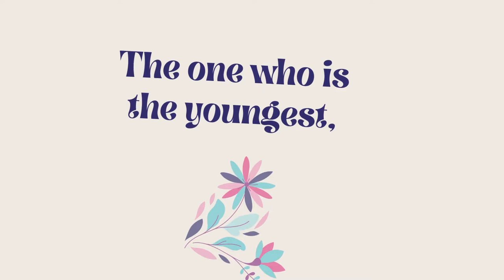It's Chloe's Birthday today